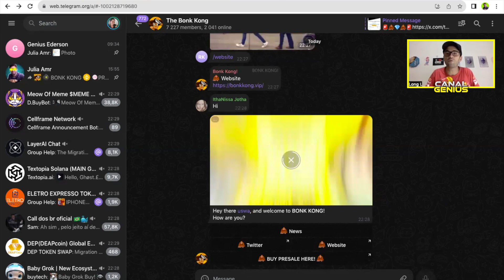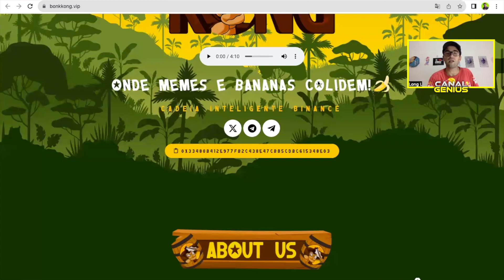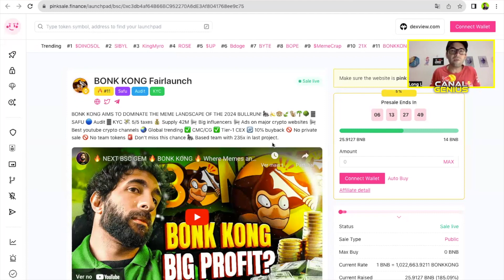BONK KONG - Começando na Pink com muito sucesso, já esta entre as TOPs, vejam aqui galera, sucesso